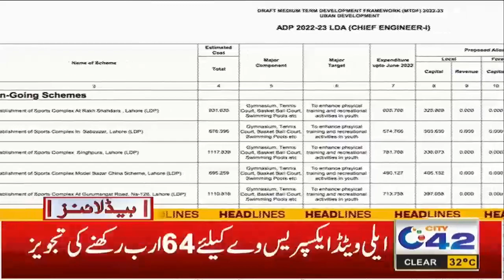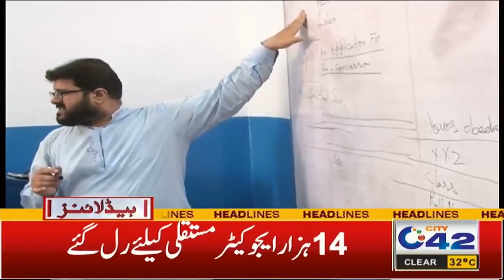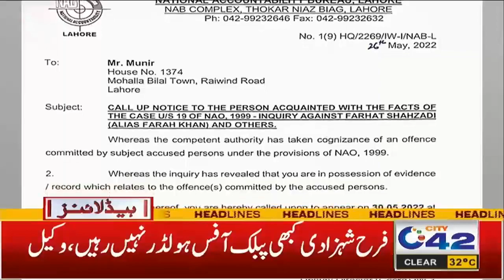4am News Headlines | 31 May 2022 | City42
4am News Headlines | 31 May 2022 | City42